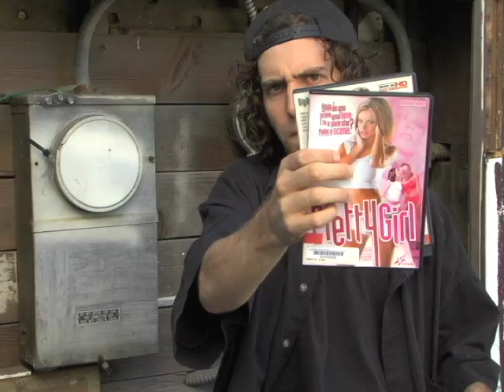chris again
fuck you 8 D